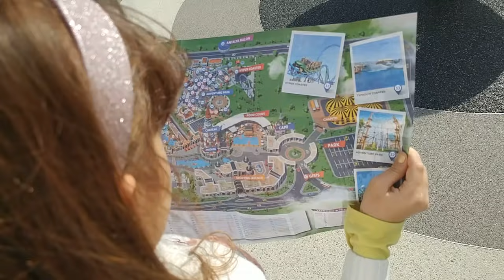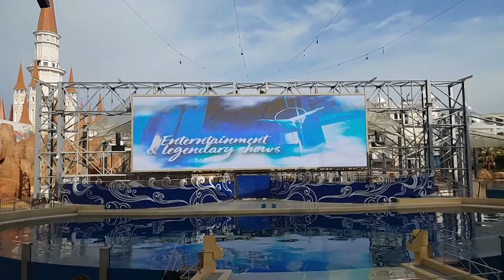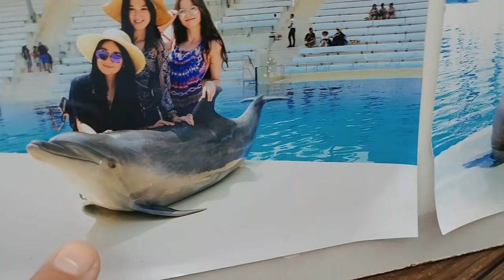BEYAZ BALİNA GÖRDÜK